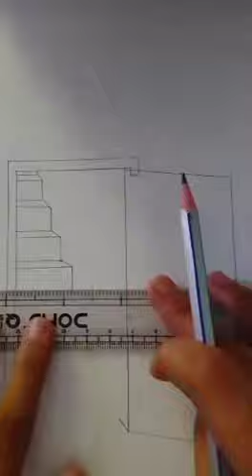3d drawing of door Pencil drawing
3d drawing of door Pencil drawing

Material used :- Pencil
                           eraser
                           scale

3d drawing door

3d drawing door with pencil

3d door drawing easy

Do Subscriber our channel for more drawing  Painting and  3d drawing videos